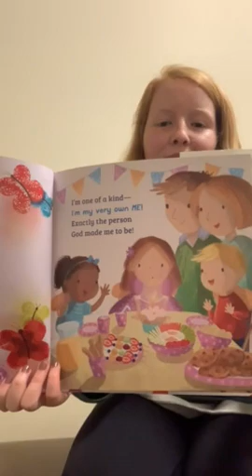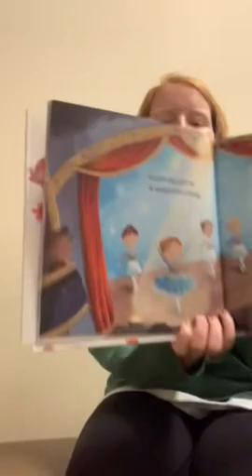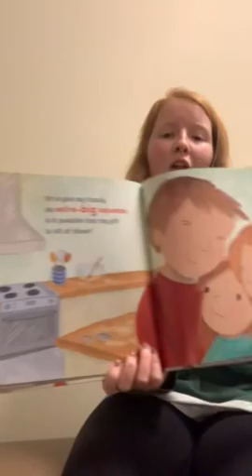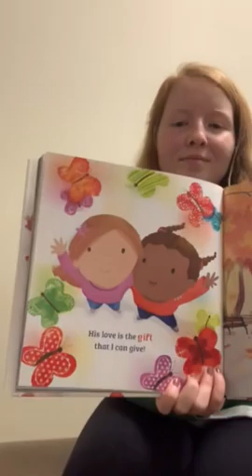Meg Wardrup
The Gift That I Can Give